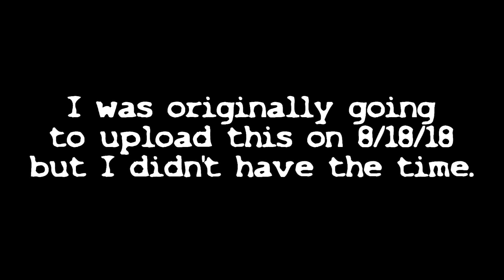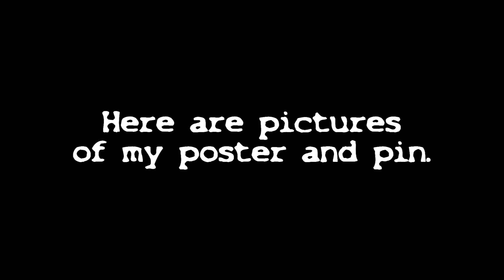Lazy Unboxing | Terror Threads & Cavitycolors | Re-Animator & Sleepaway Camp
Sleepaway Camp Camp Night T-Shirt